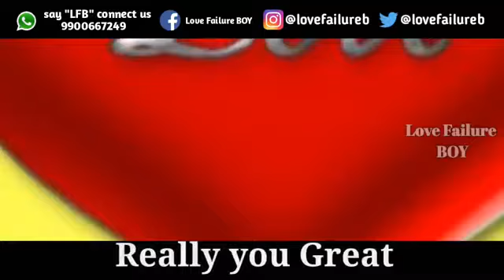Kannada sad emotional love feeling diloges heart broken what's app status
Nagesh